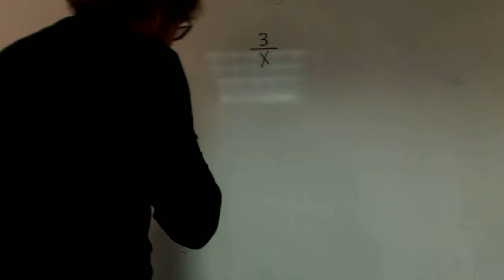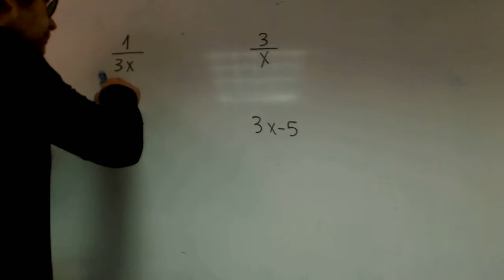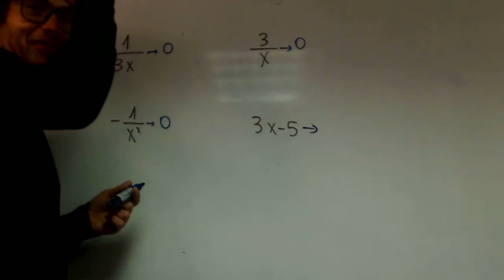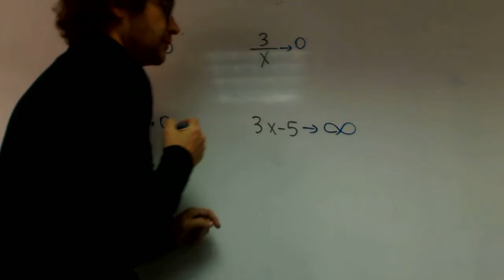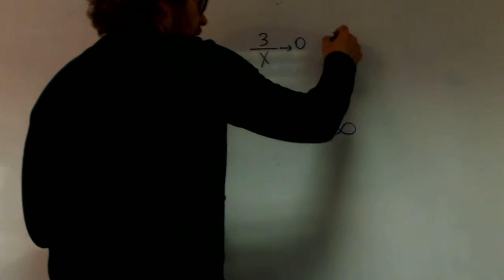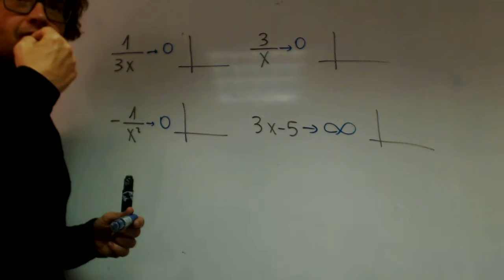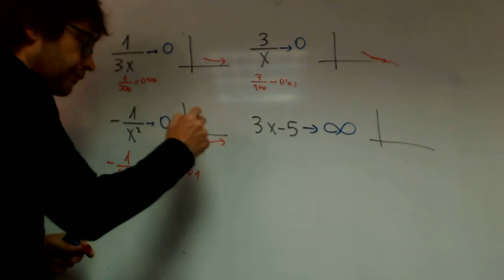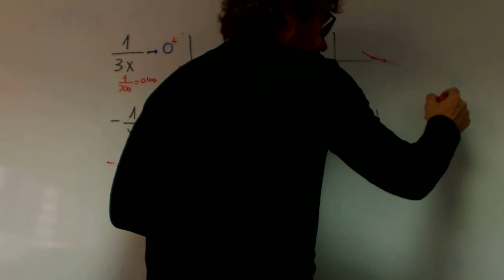Limites de funciones racionales 01 Matematicas franjamanela Academia Usero Estepona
Limites de funciones racionales 01 Matematicas franjamanela